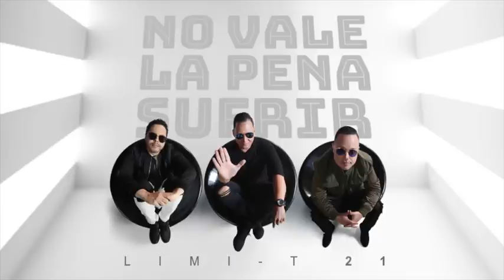l No vale la pena sufrir (Audio Officila)